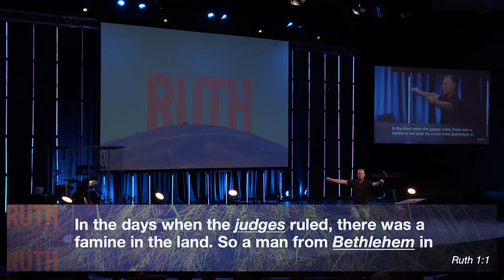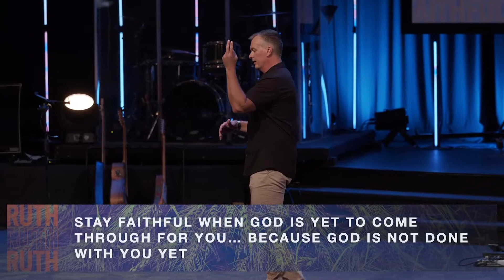Ruth - Chapter 1 | Jason Elsmore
The story of Ruth is ultimately a story about how God uses normal people to outwork His wonderful plan and works all things together for good. Through the faithful obedience and courage of people like Ruth and Boaz, we see God’s redemptive plan at work that changes all of human history.

Although the story of Ruth begins in an act of desperation, we see through Ruth chapter 1 that Naomi returns to the land of her family and her God – believing for better days. And Ruth, her Moabite daughter-in-law profoundly chooses to be faithful, not only to her mother-in-law but also to her God.